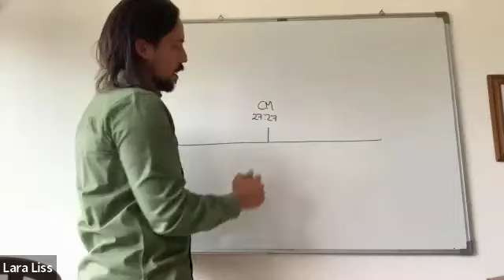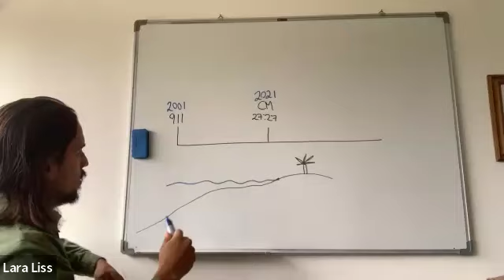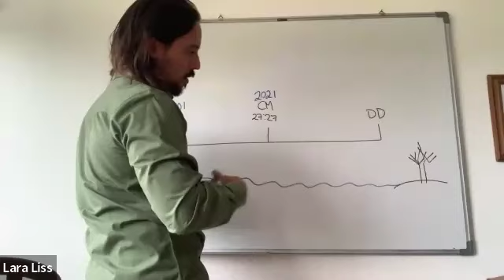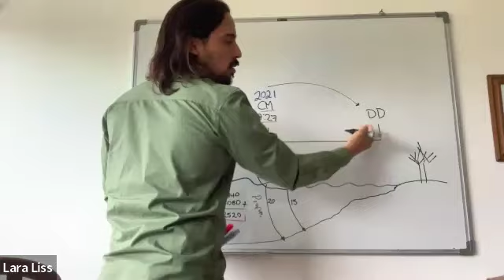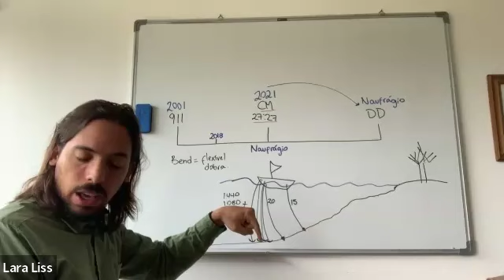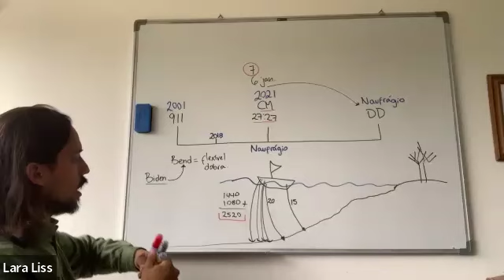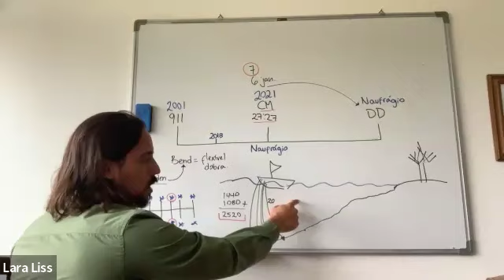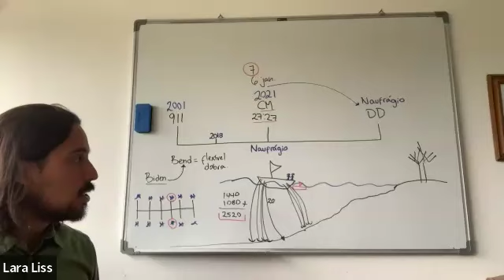Atos 27 - Pedro │Estudos Locais (13/04/24)